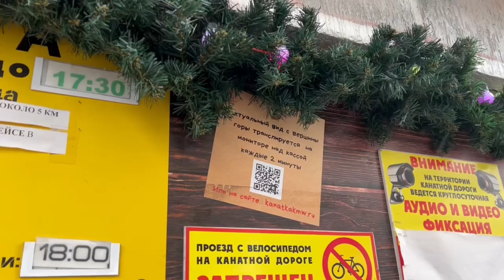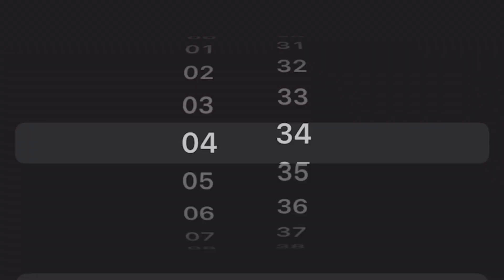Гора Машук и Путешествие на Домбай! Пятигорск 2022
Меня зовут Вероника Бяртулите ☀️